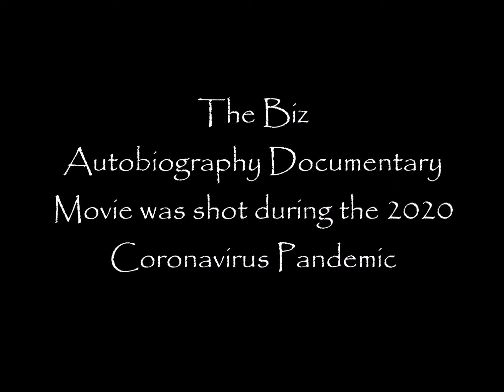The Biz Autobiography Movie Episode 9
DeVonn discusses marriage and relationships. How it can take a turn when there's depression, family issues and other factors the weigh on you!